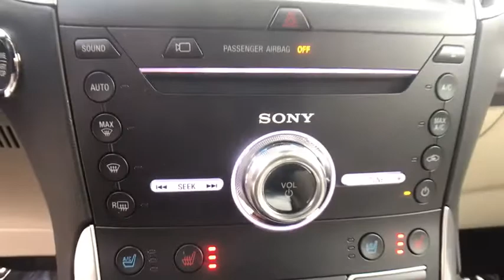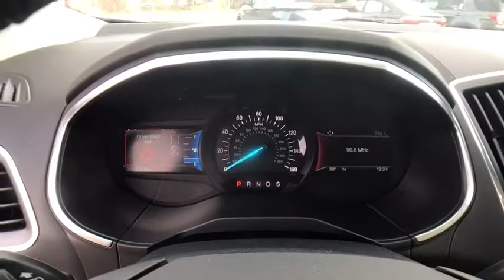2018 Ford Edge Carson City, Reno, Northern Nevada, Susanville, Sacramento, CA 33154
Capital Ford: Servicing Carson City, NV near Carson City, Reno, Northern Nevada, Susanville, Sacramento

Capital Ford
3660 S Carson St

From the dynamic grille to the fluid shapes and smooth lines that run the length of its body, the 2018 Ford Edge will let you arrive in style. It also has a sleek roof, aerodynamic shape and the type of commanding profile that isnt afraid of turning heads or stepping into the spotlight. The interior features a standard leather-wrapped steering wheel and perforated leather-trimmed sport bucket seats. Other smart touches include standard metal-plated accents, mechanical stripe aluminum applique, illuminated scuff plates and ambient lighting. The exterior design features a bright beltline molding matched with chrome accents and standard 19-inch wheels. The total passenger volume is 113.9 cu. ft. with 39.2 cu.ft. behind the second row. And when the second-row seats are folded down, youll find up to 73.4 cu. ft. of cargo space behind the front row. Three different engines provide more than enough attitude under the hood  the turbocharged, direct-injection twin-scroll 2.0L EcoBoost engine, the powerful 3.5L Ti-VCT and the athletic 2.7L EcoBoost.